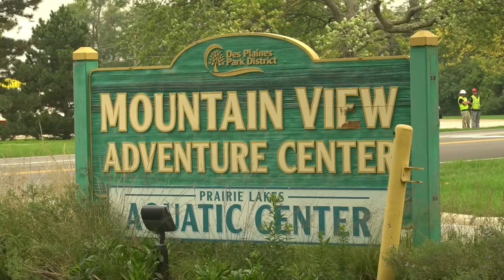Mountain View Golf Center Promotional Video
This was a promotional video for Mountain View Golf Center in Des Plaines that I made 10 months ago for my Advanced TV and Film class.